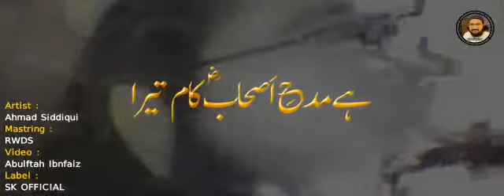Insha_Allah_Coming_Soon_New_Kalam.. Tribute to Mufti Saeed Arshad Al Hussaini shb